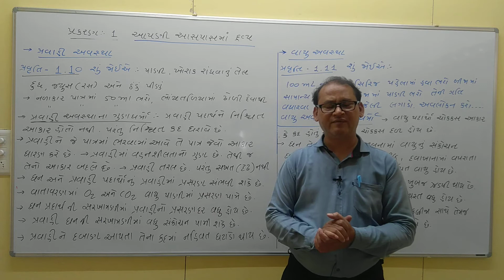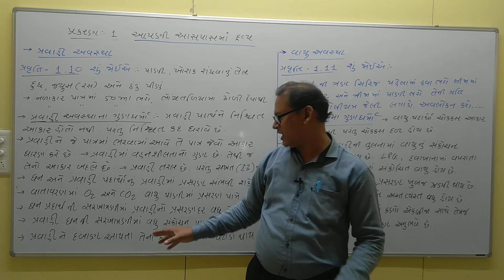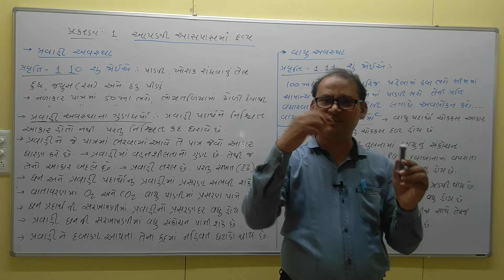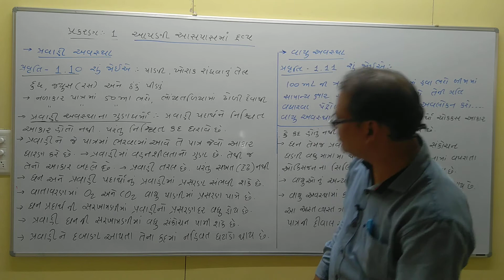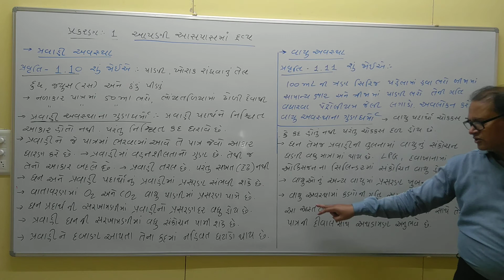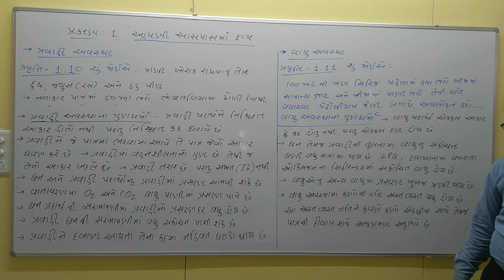STD 9 SUB SCI CH 1 PART 3 (2)